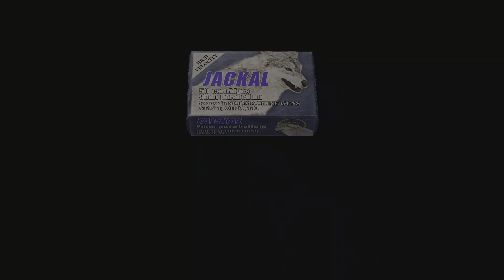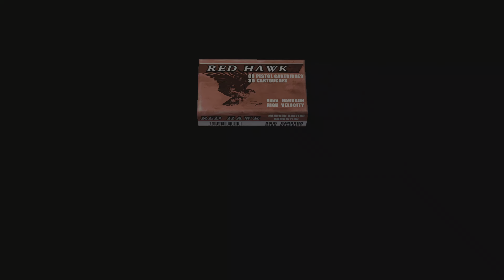resident evil 4 dif normal (ps5) (4K) parte 5